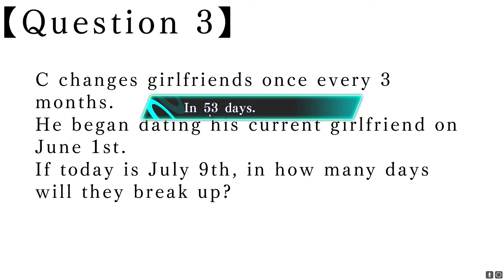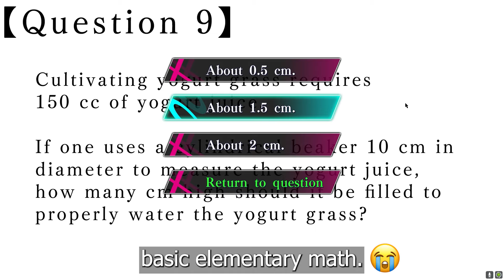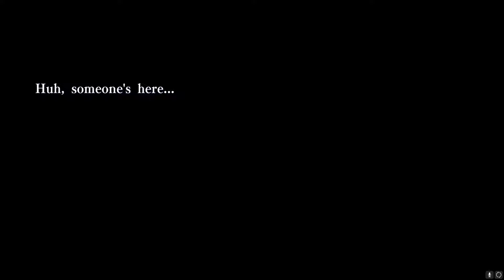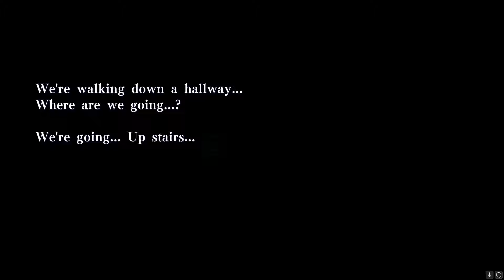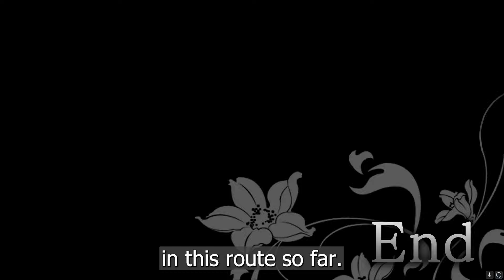Born to Love, Forced to Math | Amnesia: Memories Kent Route - Funniest Moments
The most beautiful CGs I've seen so far out of all the routes!

Don't know what Amnesia: Memories is? It's about a young woman who wakes up and finds herself in a space between dimensions. She is confronted by a young boy who tells her that he attempted to move from his world to hers. However, he made a mistake and ended up colliding into her mind. In doing so, he accidentally wiped out all of her memories. Eventually, the boy, Orion, will become further ingrained in your mind the longer he stays in your mind, and eventually you'll end up losing all sense of self. But all is not lost. There is one way to get him out: Regain your memories.